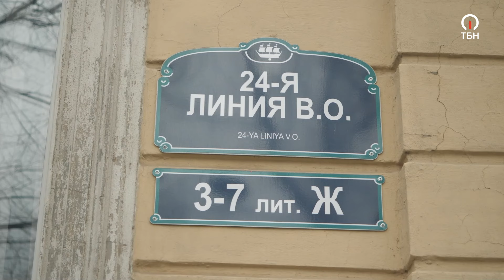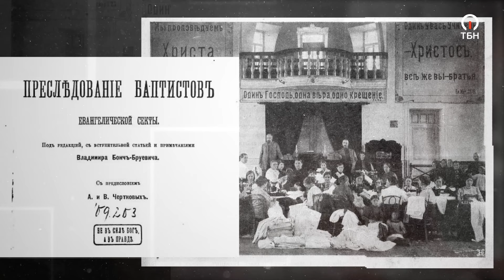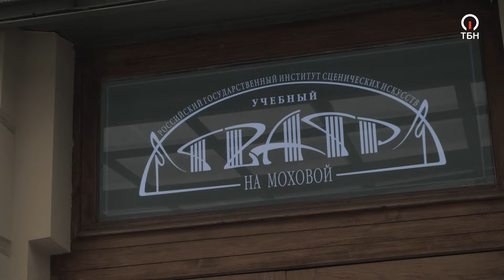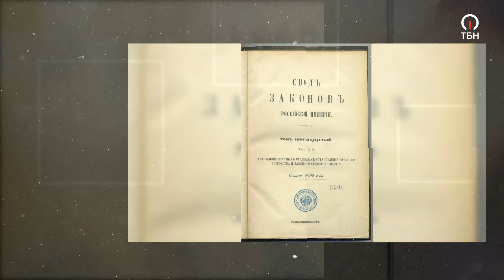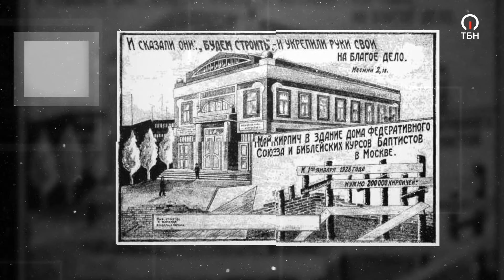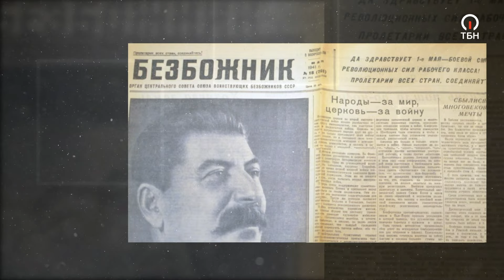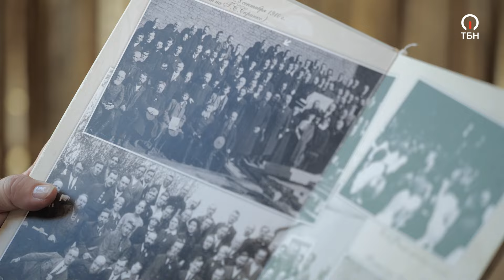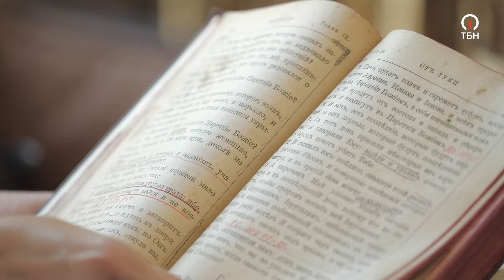«ДОМ ЕВАНГЕЛИЯ». Каменный символ торжества веры. «Евангельский Петербург»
Южная окраина Васильевского острова – типичная промышленная зона, ничем не примечательная, на первый взгляд. Поэтому мало кто из петербуржцев знает, что именно здесь, на 24-й линии, есть уникальный по своему духовному значению памятник архитектуры.

Дом Евангелия, основанный самим Вильгельмом Фетлером, прошел немало исторических и политических перипетий, как, наконец, в 2024 году в полной мере вернулся законным владельцам – евангельским христианам-баптистам.

В очередном выпуске вы сможете познакомиться с удивительной историей, руководимой Божьим перстом, от сбора финансовых средств на покупку территории до окончания многолетних судебных разбирательств. Съемочной группе удалось побеседовать с Татьяной Куявской, семейные корни которой тесно связаны с Домом Евангелия.

«На постройку третьего этажа Дома Евангелия не хватало средств. Моей бабушке на тот момент было шесть лет, и она помнит, как богатые дамы прямо на богослужении снимали с себя золотые украшения и складывали у алтаря. В дальнейшем, этих средств хватило на завершение строительства»

Почему Вильгельм Фетлер согласился на приобретение столь неприглядного и отдаленного от поселений участка земли? Что означает значок члена церкви Дома Евангелия? Как современная община евангельских христиан-баптистов планирует поступить с приобретенным зданием?